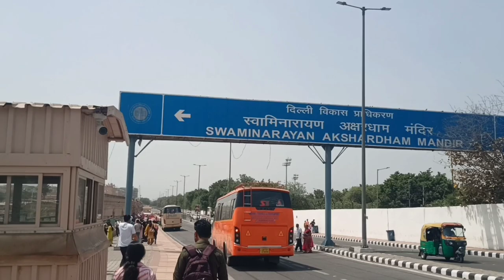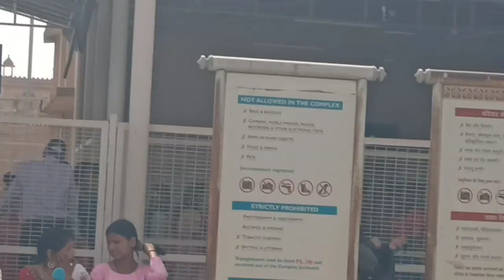दिल्ली का सबसे प्रिय और आश्चर्यमय " स्वामीनाथन अक्षरधाम मंदिर "